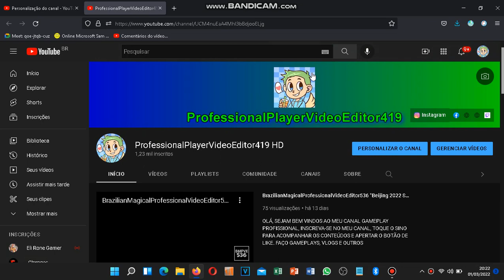My other channel is changed again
and all the BMVE716 Logos

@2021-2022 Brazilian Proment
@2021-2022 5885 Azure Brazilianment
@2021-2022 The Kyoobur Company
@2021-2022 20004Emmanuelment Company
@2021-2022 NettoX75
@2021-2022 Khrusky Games